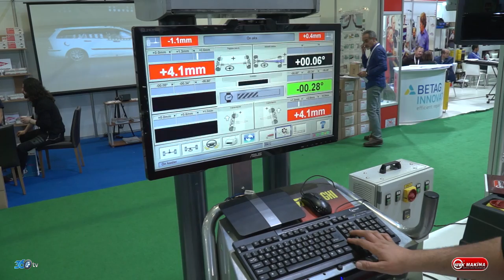Atek Makina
Atek Lift firması için Tüyap Automekanika 2017 fuarında hazırlamış olduğumuz fuar tanıtım filmi